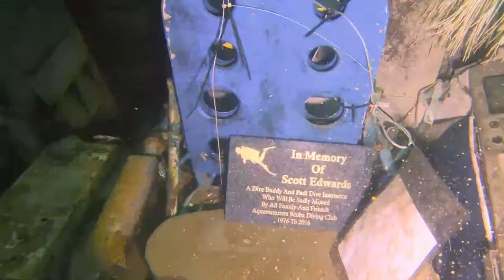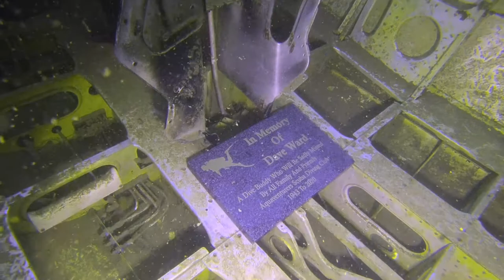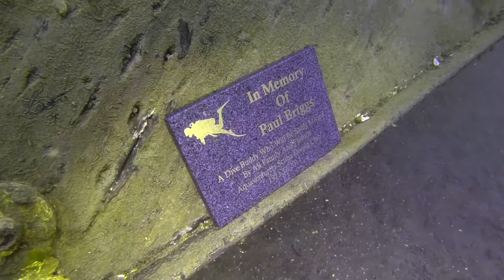placing of 3 plaques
placing of 3 plaques for dive buddies who have passed away none where related to diving incidents